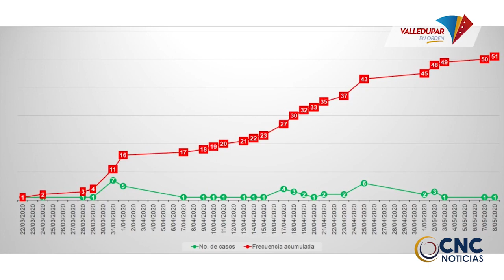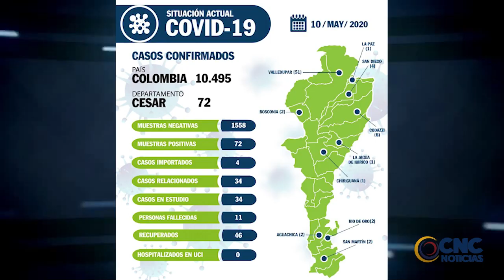A 72 ASCIENDE EL NÚMERO DE CASOS POSITIVOS PARA COVID 19 EN EL DEPARTAMENTO DEL CESAR